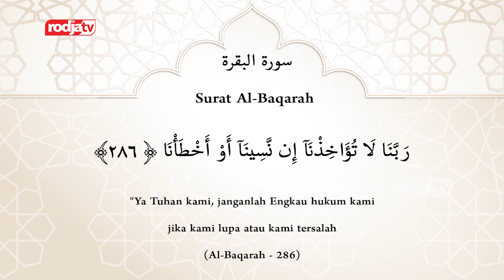FIQIH QURBAN EPS. 3 - Ustadz Abu Yahya Badru Salam, Lc.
Untaian Mutiara Nasihat disampaikan oleh Ustadz Abu Yahya Badru Salam, Lc. membahas tema mengenai Fiqih Qur'ban Bagian Ke 3 yang sangat penting bagi setiap kaum muslimin mengetahui tata caranya agar benar dan sesuai dengan syariat simak penjelasannya selamat menyimak semoga bermanfaat.

Hendaklah seorang berusaha semampu mungkin untuk melaksanakan ibadah yang besar dan agung ini. Bahkan Rasulullah Shallallahu ‘Alaihi wa Sallam bersabda:

مَنْ وَجَدَ مِنْكُمْ سَعَةً فَلَمْ يُضَحِّ فَلَا يَقْرَبَنَّ مُصَلَّانَا
“Siapa yang mendapatkan kelebihan harta tapi dia tidak berqurban, maka janganlah ia mendekati mushola kami.”

Ancaman dari Rasulullah bagi orang yang diberikan kemampuan untuk berqurban, tapi dia tidak melaksanakan ibadah yang agung ini.

Bagaimana tidak, saudaraku? Ini adalah sebuah ibadah yang besar sekali di sisi Allah Subhanahu wa Ta’ala. Dan yang akan sampai kepada Allah adalah ketakwaan. Allah berfirman:

لَن يَنَالَ اللَّـهَ لُحُومُهَا وَلَا دِمَاؤُهَا وَلَـٰكِن يَنَالُهُ التَّقْوَىٰ مِنكُمْ
“Tidak akan sampai kepada Allah daging dan darah qurban. Akan tetapi yang sampai kepada Allah adalah ketakwaan diantara kalian” (QS. Al-Hajj[23]: 37)

Na’am.. Ketakwaan, keikhlasan, ketundukan, kesabaran dalam melaksanakan perintah Allah dan menjauhi larangan-larangan Allah Rabbul ‘Alamin.

Sesungguhnya dalam kejadian ini terdapat pelajaran buat orang yang mau berpikir. Sesungguhnya dalam penyembelihan hewan qurban ini terdapat pelajaran yang sangat agung yang bisa kita petik darinya. Ia adalah merupakan pentauhidan Allah yang merupakan inti dakwah seluruh Nabi dan Rasul.

Jazakumullahu khairan.